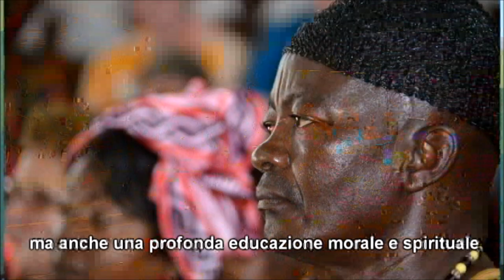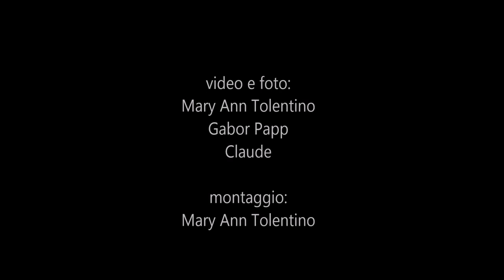Focolare Movement @ Fontem 50 years later